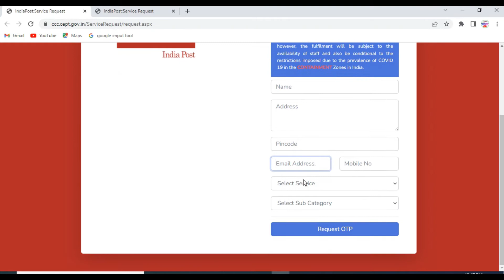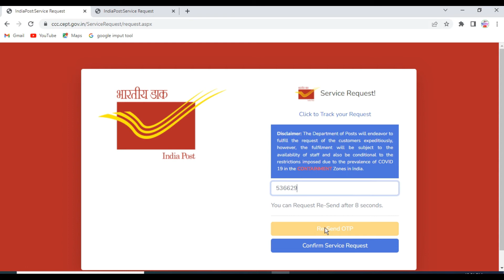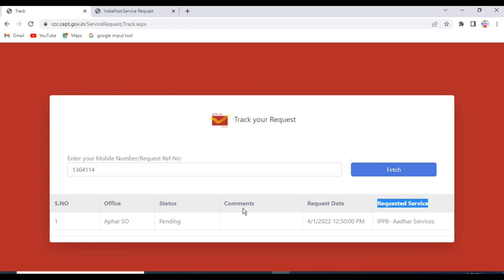Aadhar card me mobile number kaise link kare || mobile se aadhar card me number kaise jode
.WELCOME TO THE MR.NIRAJ OFFICIAL.
Hey Guys_ I am Niraj and you are watching our channel MR.NIRAJ OFFICIAL, so on this channel you keep getting all kinds of videos related to technology, CSC related, cyber cafe,such as online form related to computer related to mobile, related technology,Computer Knowledge, many services, all this.  You keep getting related to technology on the channel.  Here you get tips and tricks for your mobile Computer or laptop in very easy language.
My Laptop
My Mic
My Ring Light
My Tripod

Dec:- So Guys iss video me numne bataya hai ki aap kis tarah se aadhar card me mobile number jode sakte hai ghar baithe.

|| यह विडियो देखने के लिए आपको हमारे तरफ से बहुत - बहुत धन्यबाद ||